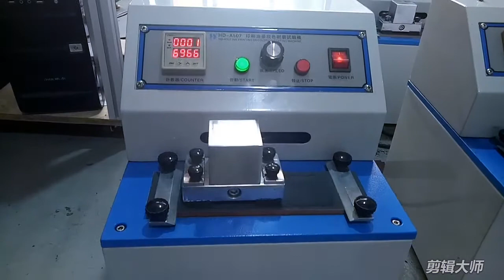HD-A507 Ink Rub Resistance Tester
PRODUCTS DESCRIPTION
This machine is applicable to testing ink layer of materials like labels, folding cartons, corrugated boxes, etc.Ink Rub Tester can do dry or wet rubbing test, discoloration test, paper fuzzy test, and special friction test. It can help users to analyze the reason of lower abrasion assistance, ink layer falling-off, lower printable of PS board, and adhesion of coating layers of other products.